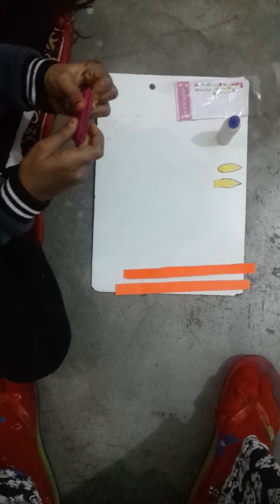How to make diya and candle.